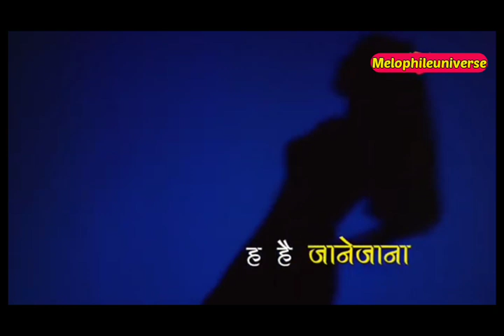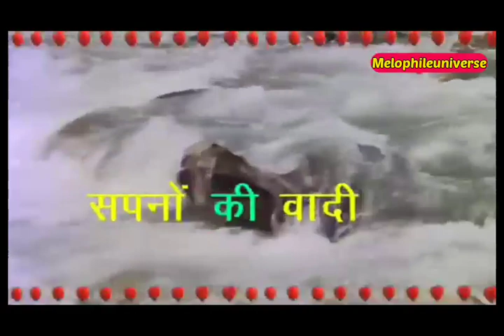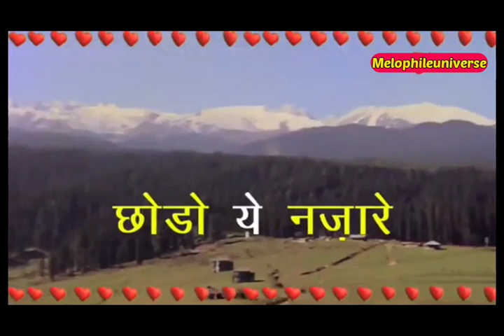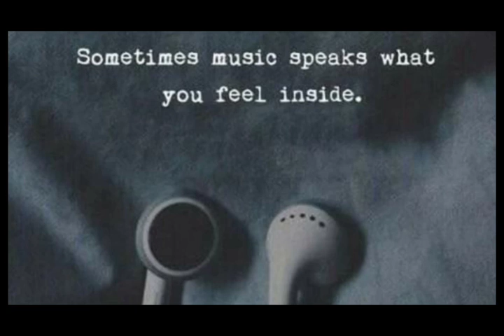Kaliya JUKEBOX HINDI SONG